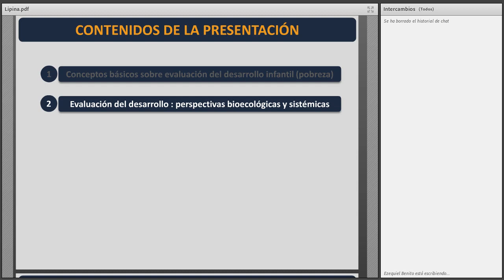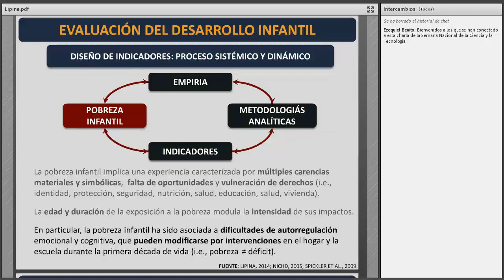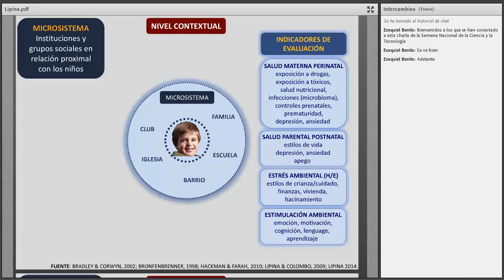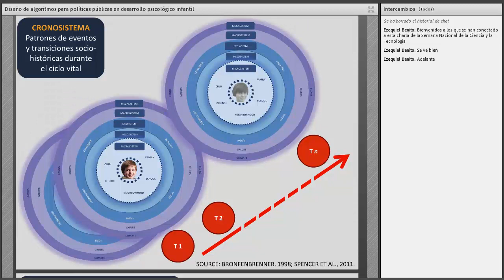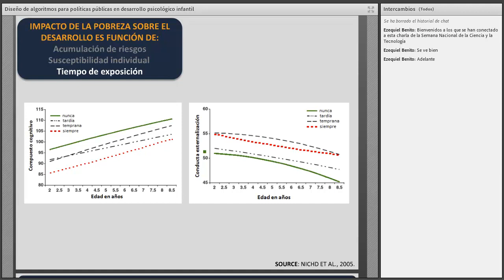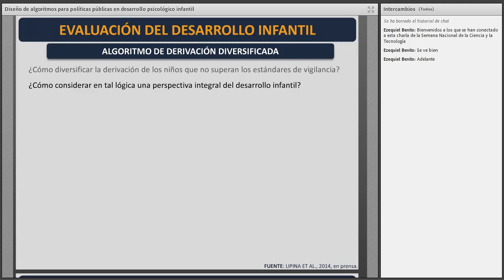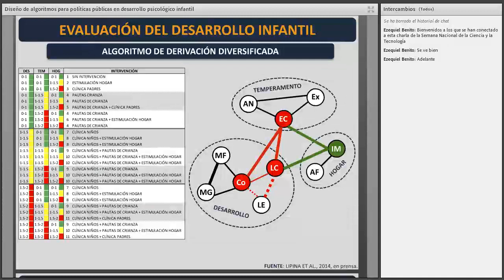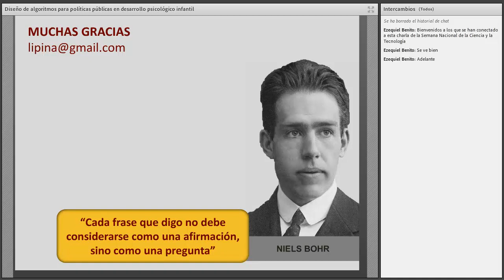Sebastián Lipina - Diseño de algoritmos para políticas públicas en desarrollo psicológico infantil